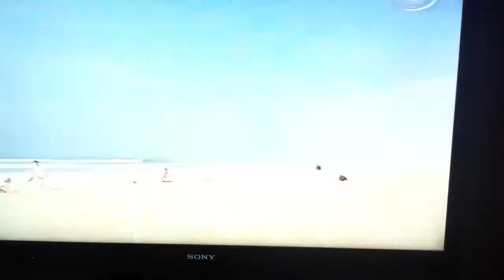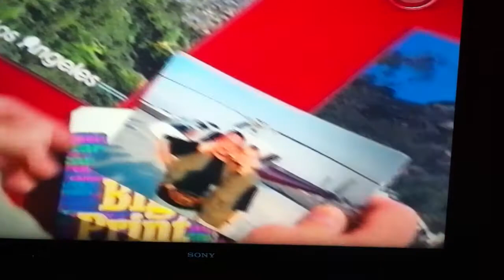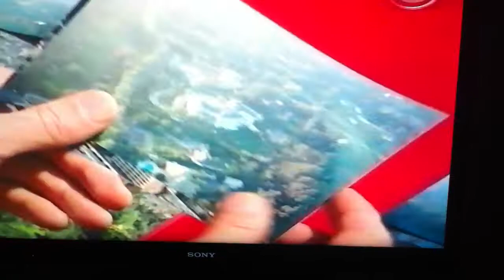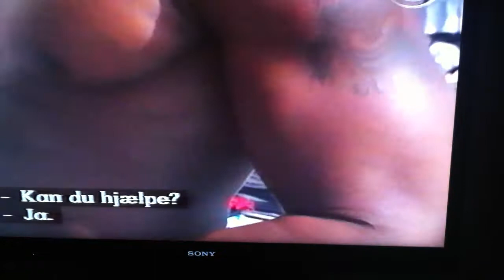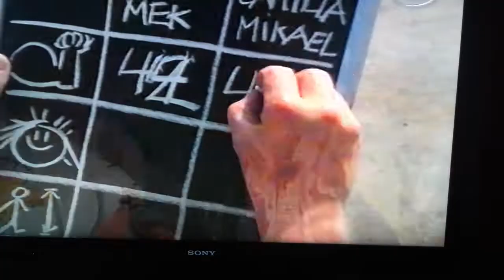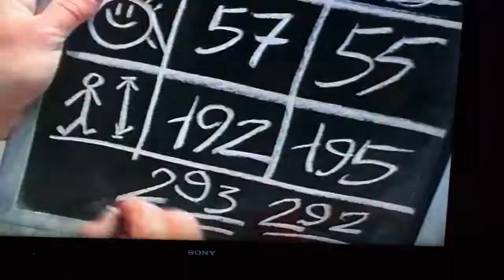Gyldne pas #4 Camilla af Rosenborg / Mikael Rosanes /Mek